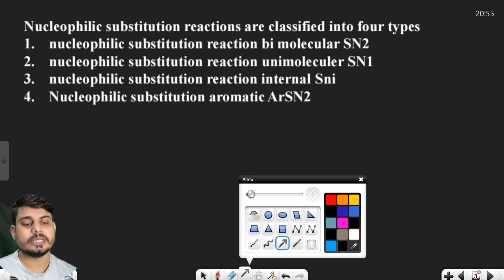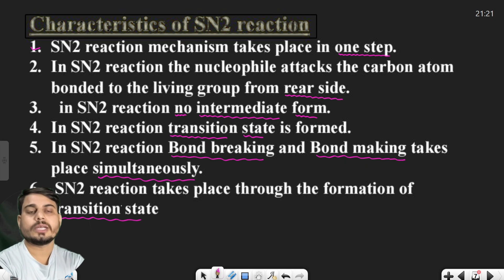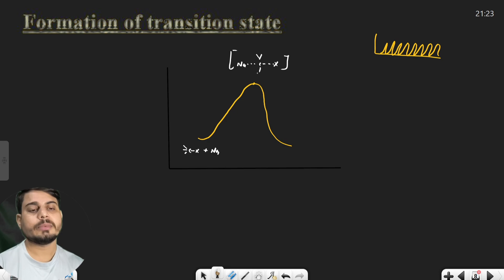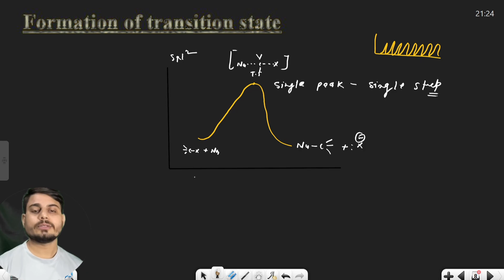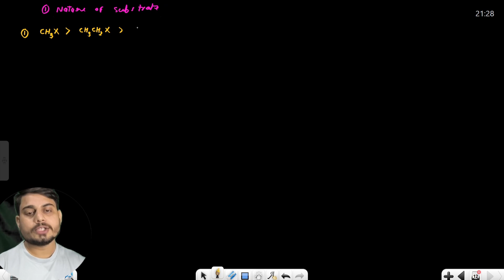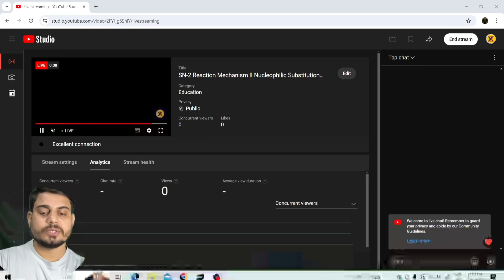SN-2 Reaction Mechanism || Nucleophilic Substitutiion Bi Moleculer Reaction mechanism || Halo Alkane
hello students in this lecture we will discuss about the mechanism of nucleophilic substitution reaction bi molecular.

The SN2 reaction is a type of nucleophilic substitution reaction which involves simultaneous breaking and formation of a bond in a single step. The term SN2 implies Substitution Nucleophilic Bimolecular, which is the Hughes-Ingold symbol of the reaction.
What is Nucleophilic Substitution Reaction?

A chemical species that participates in a reaction by donating a pair of electrons is called a nucleophile. When this nucleophile (Nu−𝑁𝑢−) is the attacking reagent in a substitution reaction, the reaction is known as a nucleophilic substitution reaction. Halide (X−𝑋−), hydroxy group (OH−𝑂𝐻−), an alkoxy group (RO−𝑅𝑂−), cyanide ion (CN−𝐶𝑁−), hydrogen sulfide (H2S𝐻2𝑆), ammonia (NH3𝑁𝐻3), and water (H2O𝐻2𝑂) are some of the typical examples of nucleophiles.